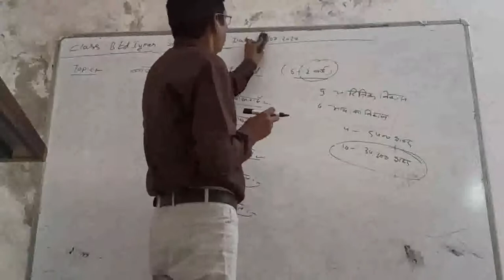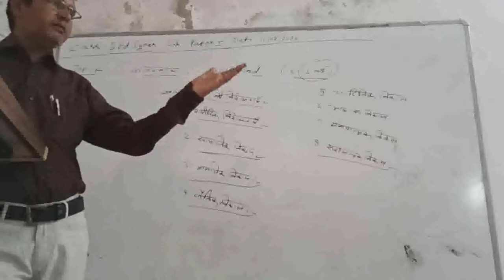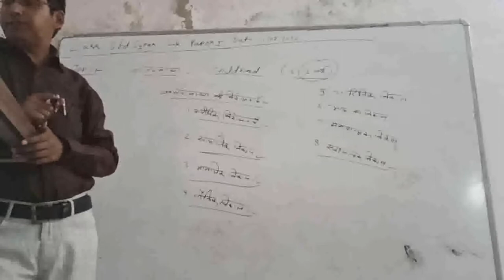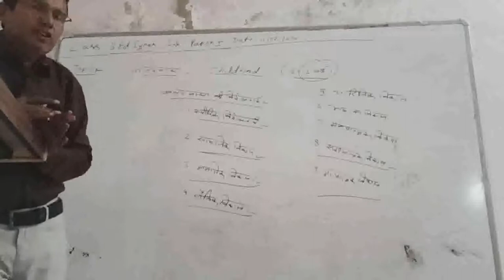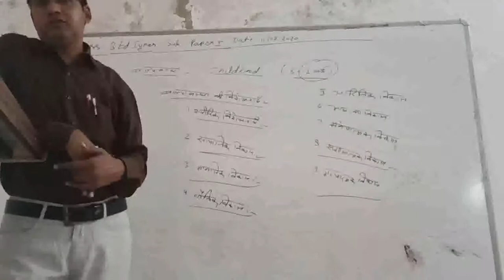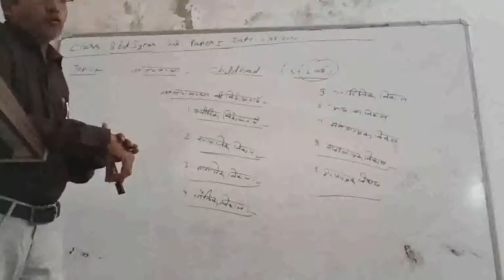बाल्यावस्था की विशेषताएं, बी.एड ,11।07।2020 डॉ. एस. एन शर्मा